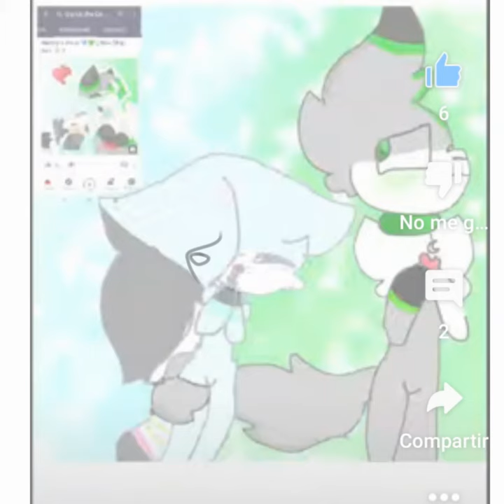💚Akemy X Furry virus❤️ For @Dack 2020/2022